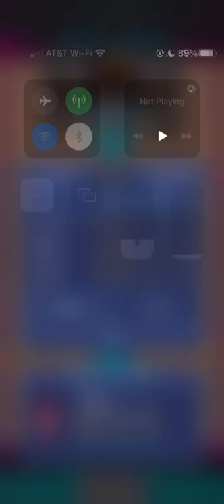NOH S6 G5 Charlotte Sting (2-2) Vs Houston Savages (1-3)